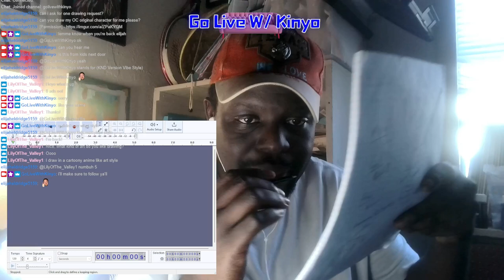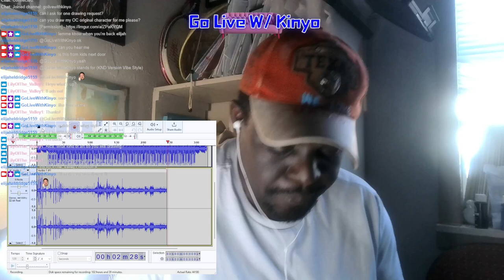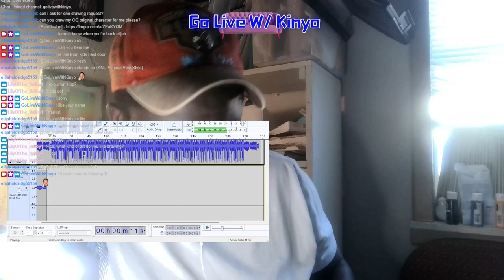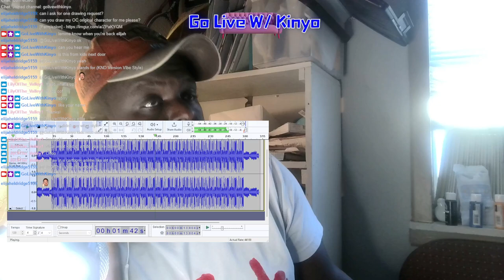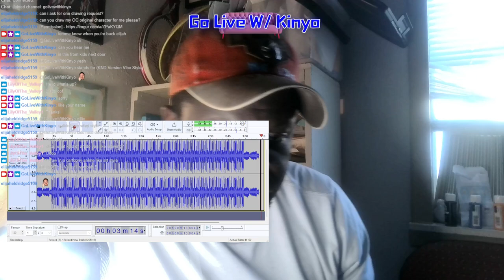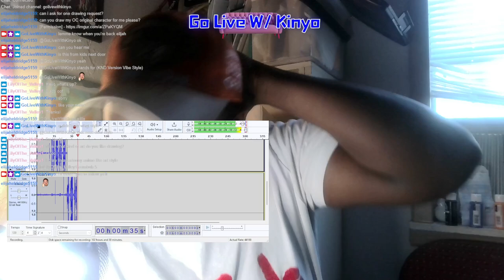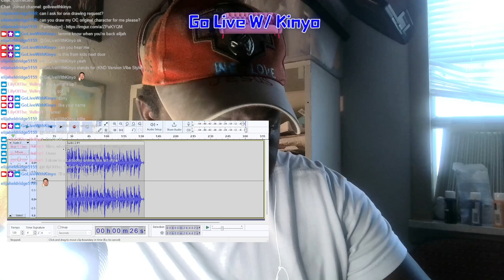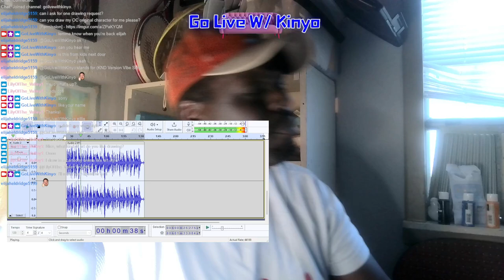"Play it Back" Making the Song Part. 1 (Music)